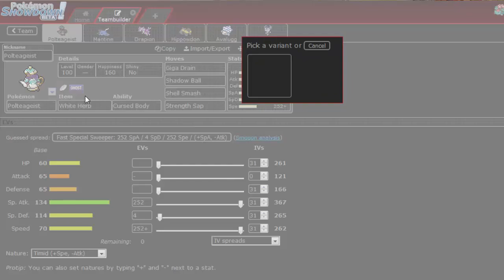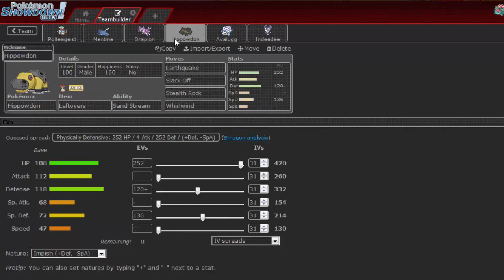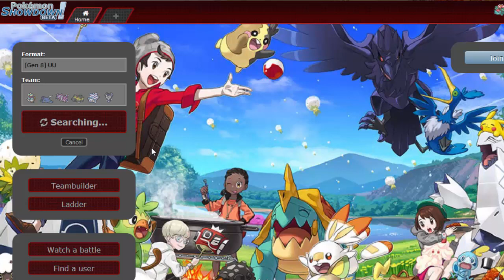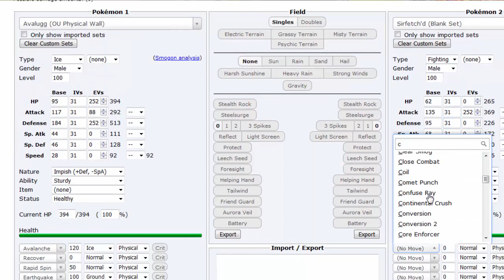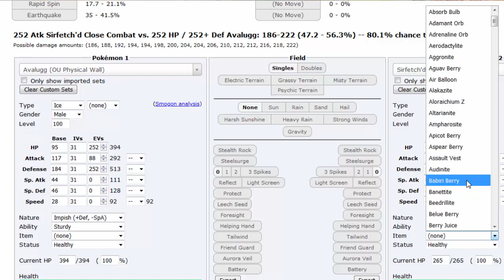GHOST IN THE SHELL - Testando Sword & Shield[UU]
Fala Galera estamos aqui para testar o novo metagame que Pokémon SWORD & SHIELD trouxe, Dessa vez estaremos testando um time bulk offense baseado no core Mantine + Hippowdon.